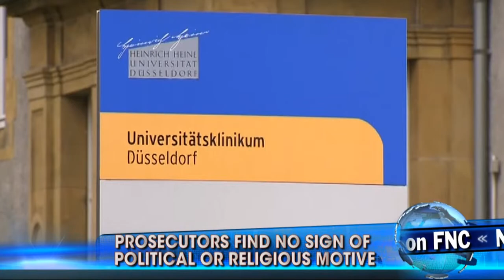Torn Up Sick Note Would Have Excused Co Pilot on Day of Crash